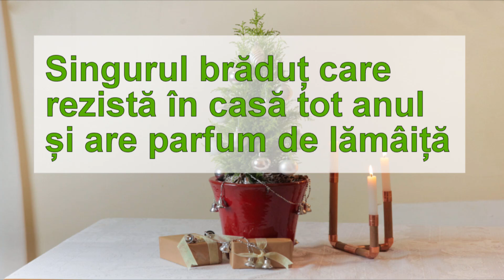Singurul bradut care rezista in casa tot anul si are parfum de lamaita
Cupressus Wilma Goldcrest